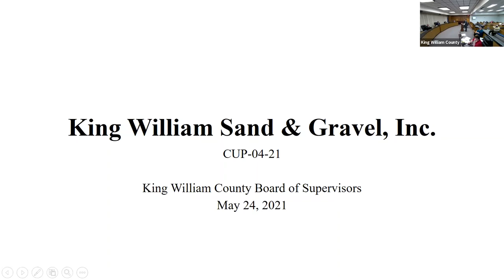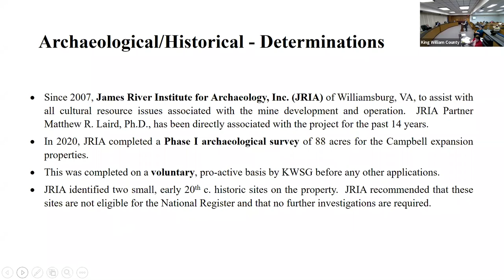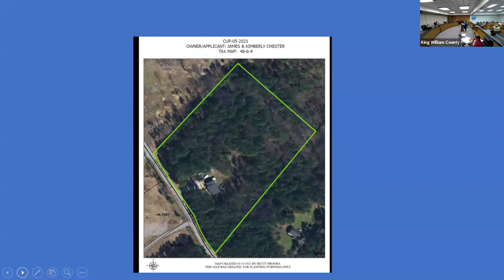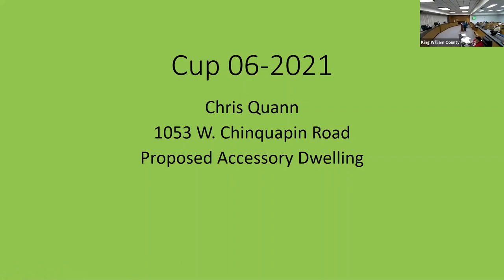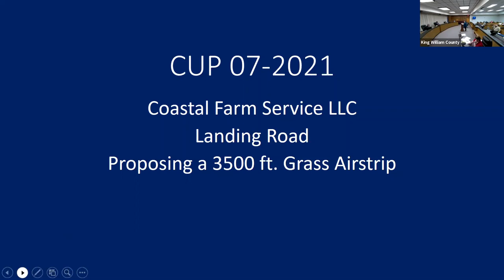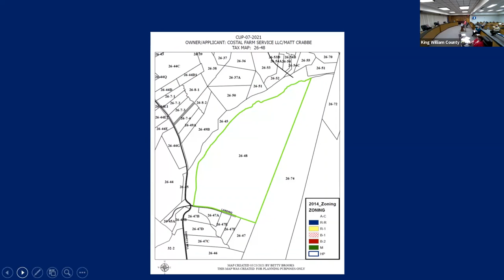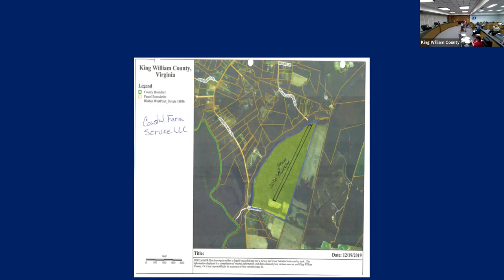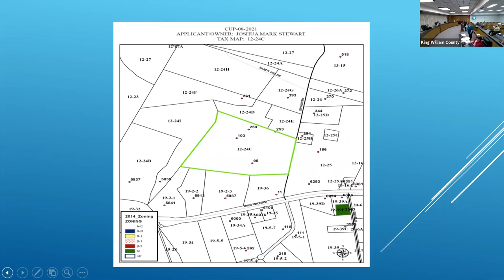May 24, 2021 Board of Supervisors Regular Meeting - Part 2 of 2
Part 2 of the Zoom recording containing the balance of the meeting.